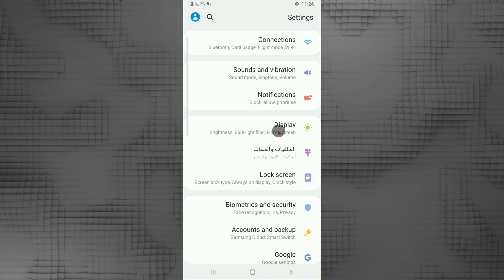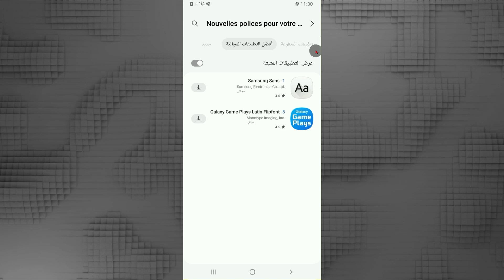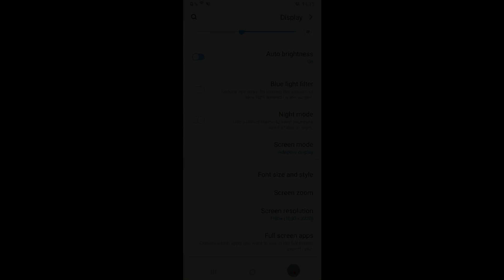كيفية تغيير خط الهاتف سامسونج من الإعدادات وبدون برامج؟ دليل سهل خطوة بخطوة